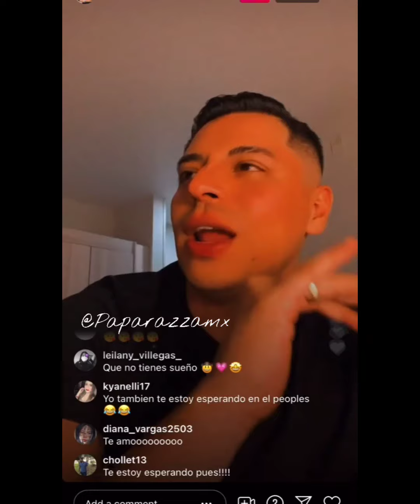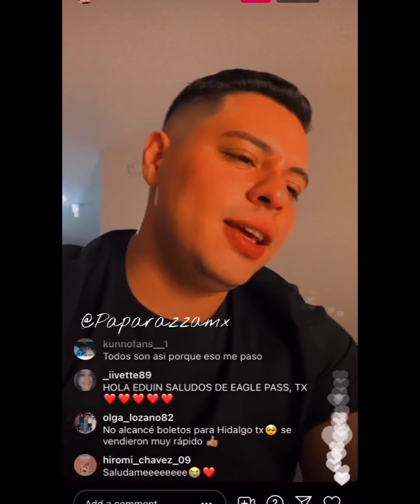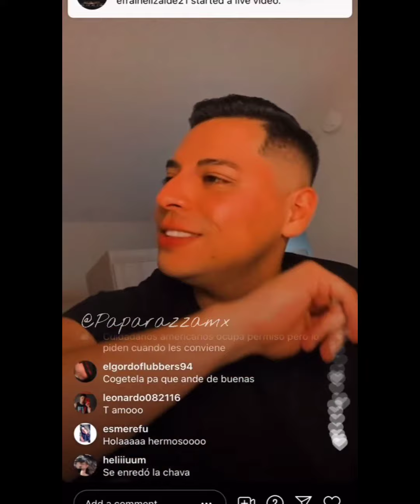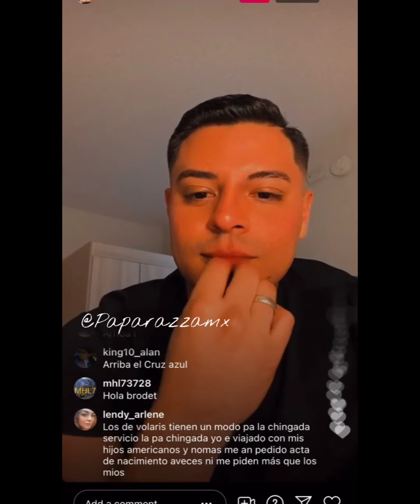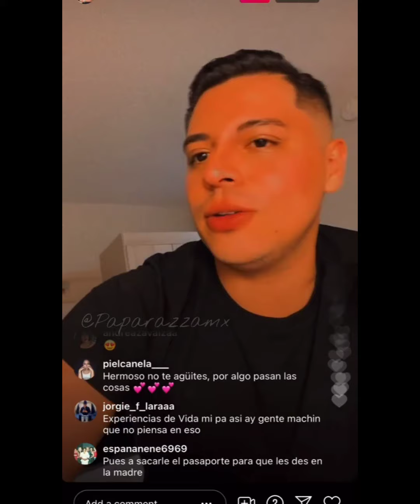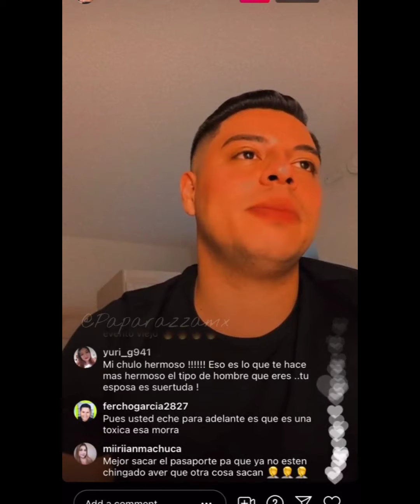Eduin Caz podría haber perdido el piso